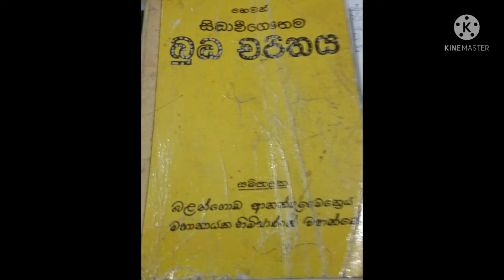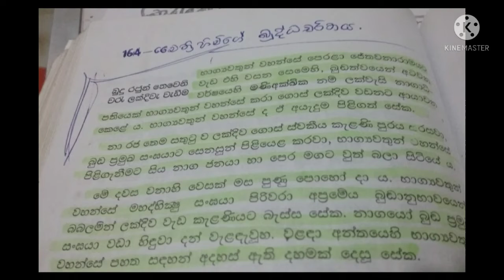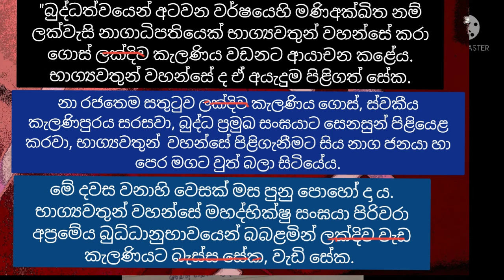buddha භූමිය වචන 4 කින් වෙනස් කළා